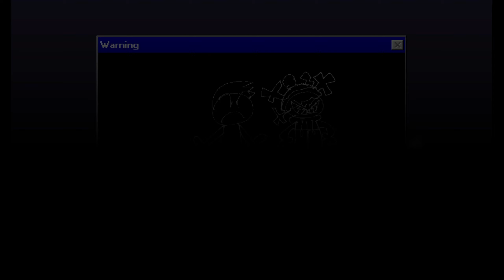vs ron full week corruption mod fnf 2.5 showcase (read desc)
sorry about the bugging on the screen on bloodshed

download will come out a little before or after the premier maybe it even comes out a couple hours late and if it does sorry about that

timestamps
00:00 Menu
00:44 Cutscene 1
01:06 Dialogue 1: Ron
01:37 Song 1: Ron
03:05 Dialogue 2: Wasted
03:36 Song 2: Wasted
05:22 Ron gets more corrupted mid song
05:48 Dialogue 3: Ayo
06:02 Song 3: Ayo
08:32 Cutscene 2
09:10 Dialogue 4: Bloodshed
09:35 Song 4: Bloodshed
11:18 Thanks for playing the mod screen
11:23 Menu
11:52 Song 1: Bloodbath  (extra songs)
13:43 Song 2: Bijuu  (extra songs)
15:27 Dialogue 1: Holy sh*t its dave (extra songs)
15:44 Song 3: Holy sh*t its dave  (extra songs)
18:05 Dialogue 2: Pretty wacky  (extra songs)
18:27 Song 4: Pretty wacky  (extra songs)
20:10 Dialogue 3: Bleeding  (extra songs)
20:28 Song 5: Bleeding  (extra songs)